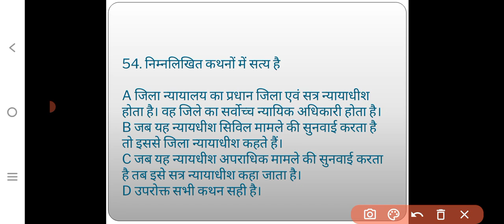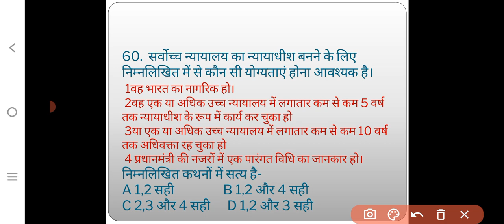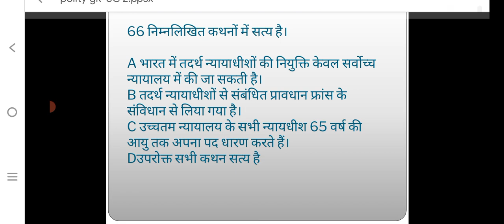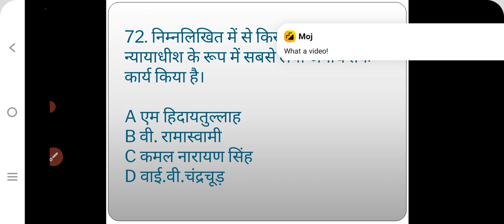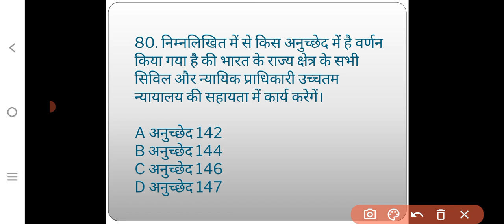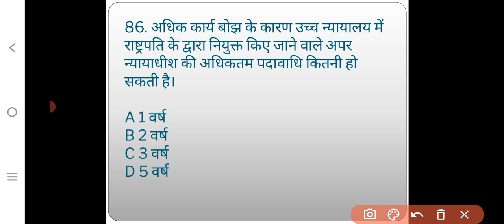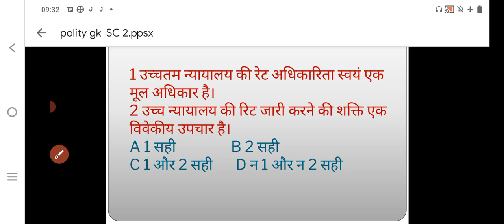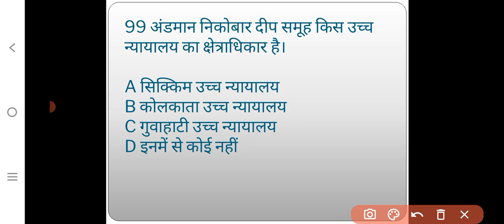GK/GS POLITY ((21)) Indian Judiciary part 2 / भारतीय न्यायपालिका 2 mcq by Muni Vikrant Sharma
GK/GS POLITY ((21)) Indian Judiciar part 2y/ भारतीय न्यायपालिका 2 mcq by Muni Vikrant Sharma